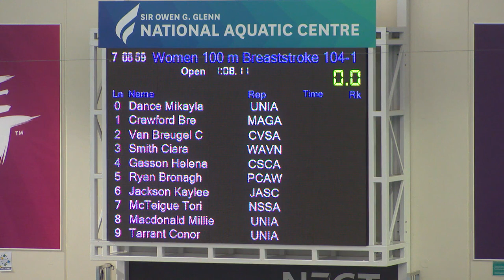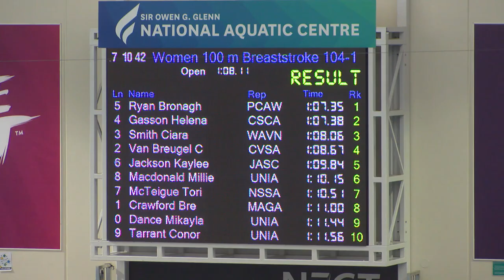Bronagh Ryan wins open women's 100m Breaststroke final - 2017 NZ Short Course Championships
Bronagh Ryan (Porirua) wins open 100m breaststroke final from Helena Gasson (Coast) by .03 in a new open SC national record of 1:07.35 at the 2017 NZ Short Course Champs. Note: Gasson set a new record in the morning heats.